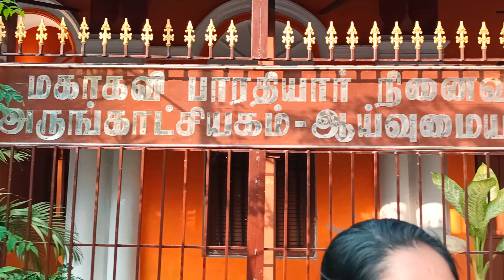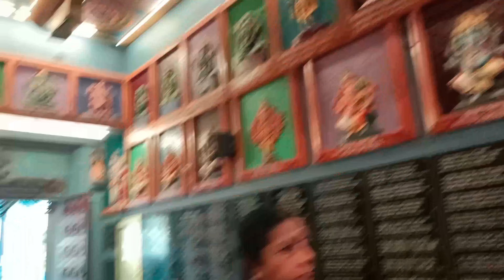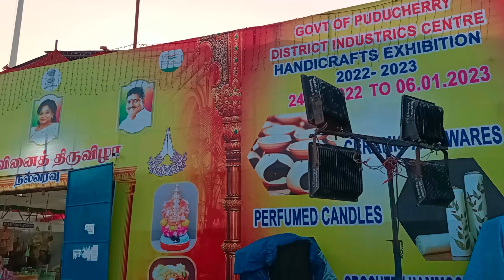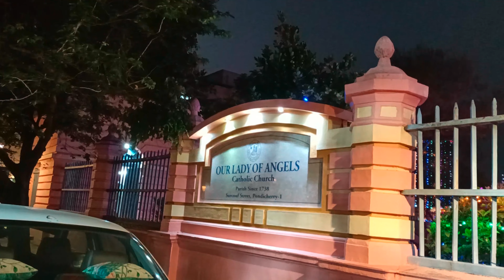Pondicherry Trip / Tamil vlog / places to visit in Puducherry/ Rock Beach / Tourist places